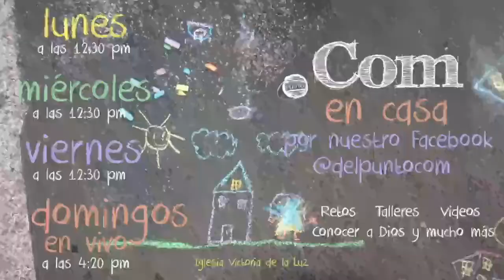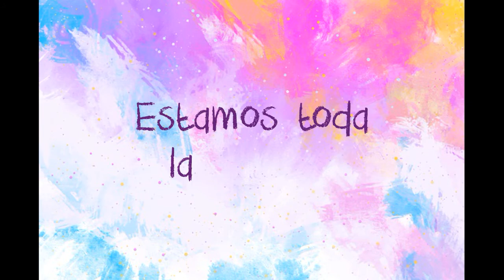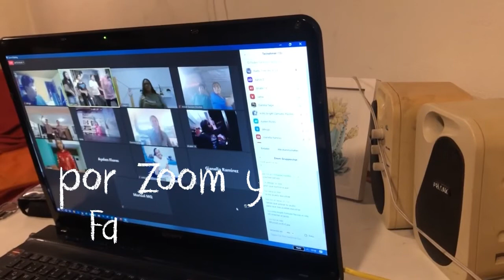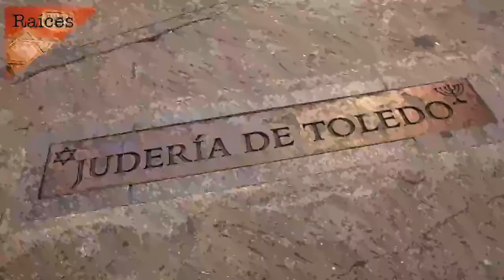#111 La Oración de la 9a hora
#111 La Oración de la 9a hora. con Ps Ruth Karrer